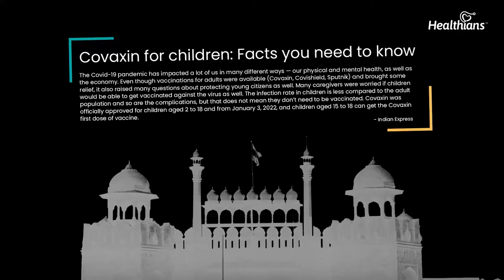Omicron - Should Children under the age of 5 be vaccinated? Healthians - The Good Health Show, Ep-56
In this video, Dr DR Rai, Former Secretary General, IMA talks about vaccination in Children for the Omicron variant.